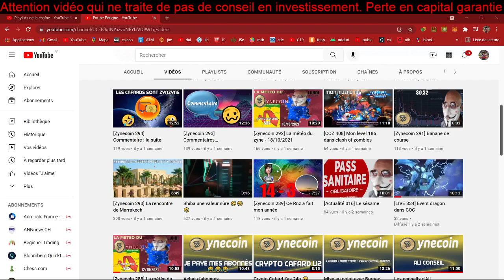Le fameux journal du zynecoin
Un journal qui se fait de plus en plus rare …